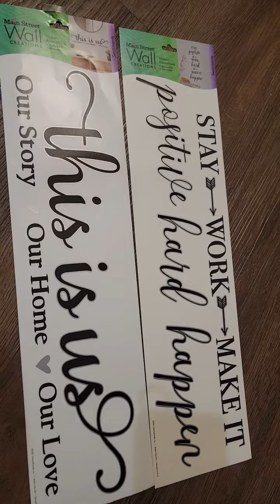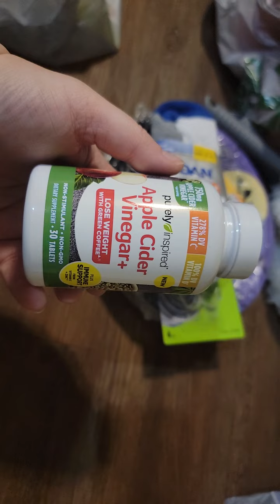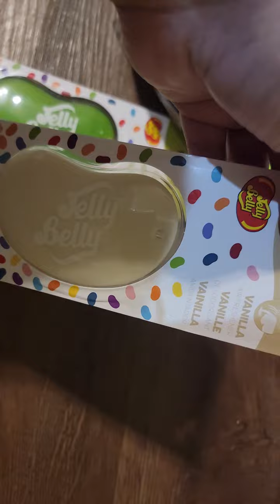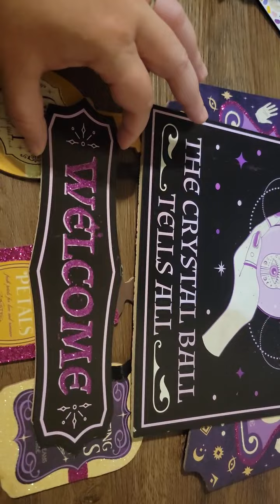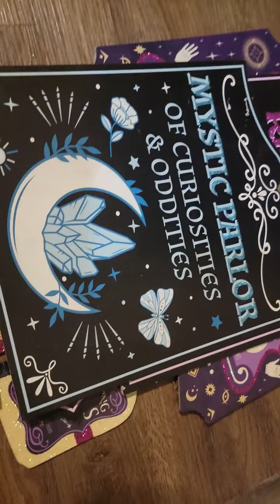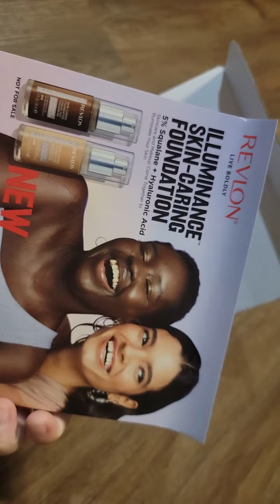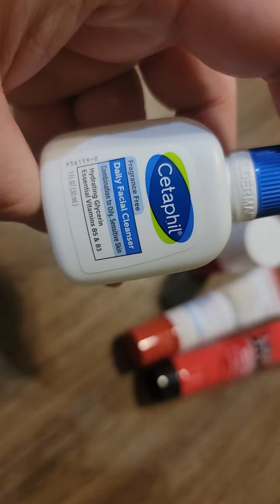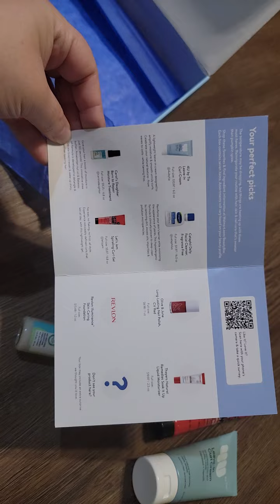DOLLAR TREE HAUL AND WALMART BEAUTY BOX UNBOXING!